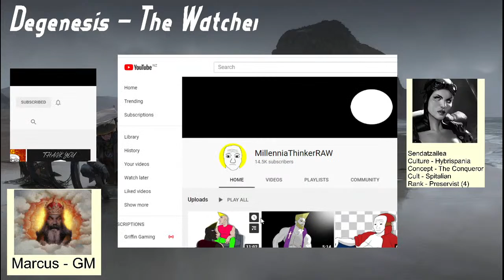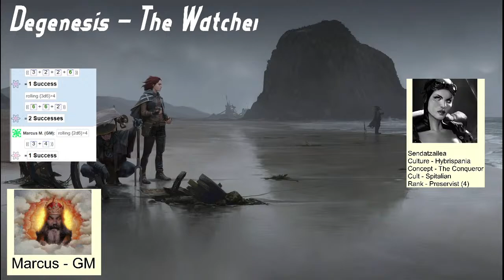Degenesis - The Watcher- Session 1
Hello peps today we play a new RPG called Degenesis